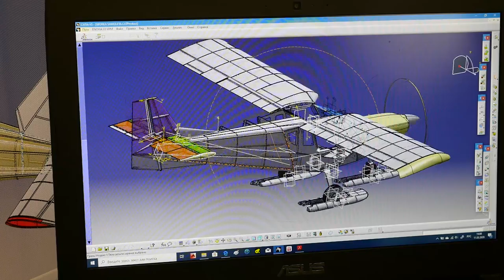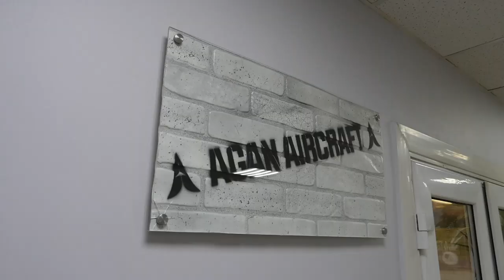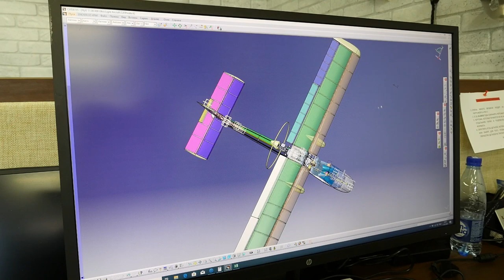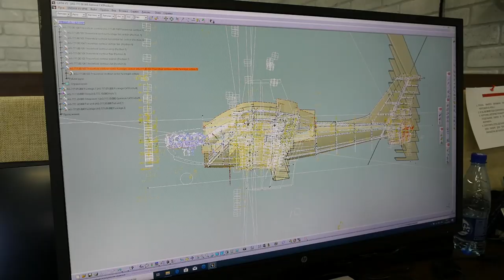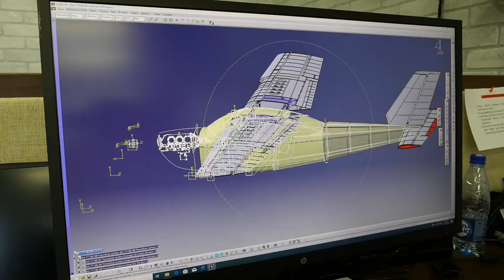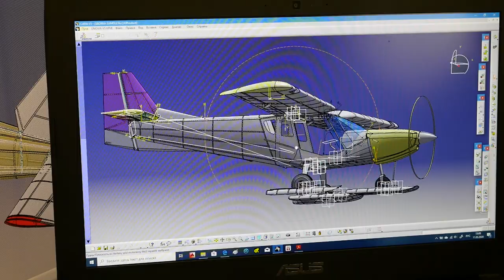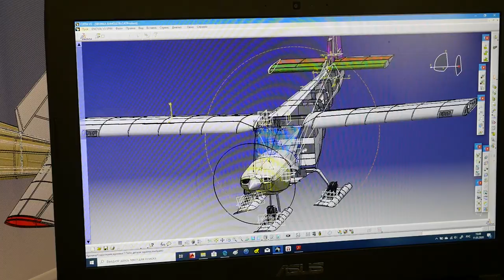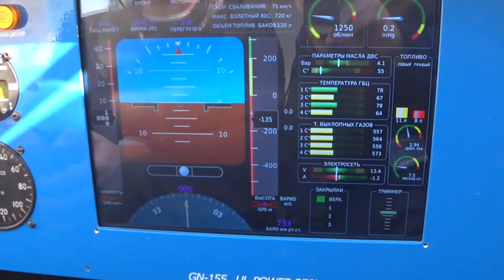AGAN Aircraft and general aviation from Russia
AGAN Aircraft Group is a small Russian company with good prospects. Created by a group of students, it is actively developing, servicing and restoring small aircraft. Having gained experience, knowledge and technology, they take on creating its own planes. At the moment, their already flying and very promising project is GN-155 - a light aircraft, combining the capabilities of short take-off and landing, as well as the best comfort and high cruise speeds. In addition to GN-155, the company has several more promising projects, including the ultralight FlyX-11, the four-seat Admiral aircraft and others. Today we learn what AGAN Aircrafts is.